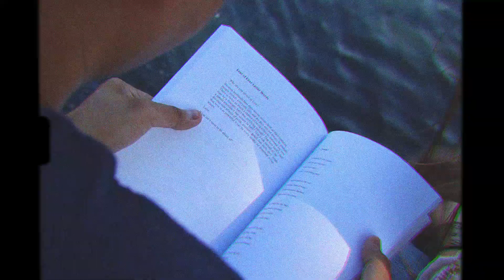Theoren Adam - Please Don't Leave [Official Video]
My Debut EP "Wait for You" is Available Now.

Get it on iTunes, Google Play, Amazon, or stream it on Spotify, Apple Music, and Pandora. Mixed and Mastered by Andy Acosta.